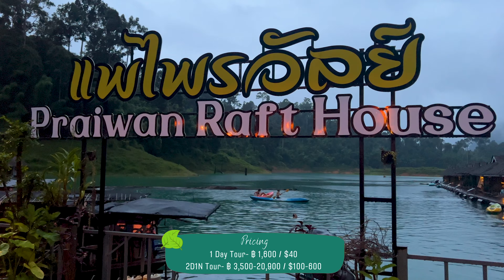Stayed in a floating hotel! | Khao Sok National Park, Thailand | Complete info & tips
Imagine spending the night in a floating hotel, in the middle of a tranquil lake surrounded by the lush, untouched beauty of nature. Khao Sok National Park, located in southern Thailand, is a hidden gem waiting to be discovered. And in this video, I'm about to reveal all its secrets!

🏞️ I can hardly put into words how breathtaking this experience was. It filled me with wonder and made me feel so connected to nature. It is truly a place where luxury meets nature. Sleeping in a floating bungalow was a unique experience in itself, providing the perfect base for this adventure.

This once-in-a-lifetime experience was organised by a company called Khao Sok Lake. To book a similar experience you can get in touch with them:

They are most responsive on e-mail. Or, you can book directly through their website.

This pristine rainforest is just a few hours away from Phuket and Krabi, making it an ideal destination for a nature enthusiast. It is also perfect for a family getaway as there are a diverse range of activities for kids and adults. Planning to visit Khao Sok National Park? No worries, I've got you covered. In the video, I have shared practical information about how to get here, the best time to visit, what to pack, the total cost and what to expect during your trip.

00:00- Intro
01:28- Cheow Lan Lake
03:27- The Floating Hotel
05:12- Best Time to Visit
05:43- Electricity / Connectivity
06:03- Dinner
06:40- Morning Safari
08:07- Jungle Hiking
09:08- Bamboo Rafting
09:51- Exploring a Cave
10:52- What makes this place unique?
11:05- How to Book? & Prices
11:50- Going back
12:38- How to Reach Khao Sok?

Join me on a journey into the heart of this pristine paradise as we explore the mesmerising Khao Sok National Park together! 🌟🌍🛶

🎬 Conceptualised, story-lined and narrated by Hemanshi Dumbani
👨🏻‍💻 Edited by: Onkar Gosavi (IG- @_.onkar_gosavi._)